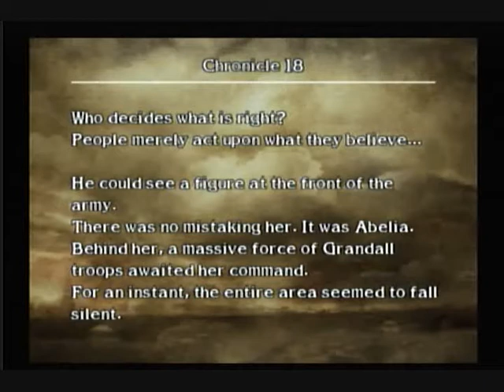soul calibur 3 chronicles of the sword mode part 44